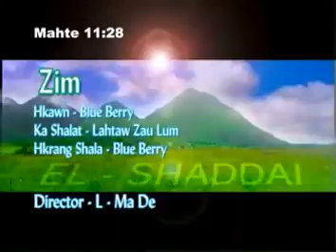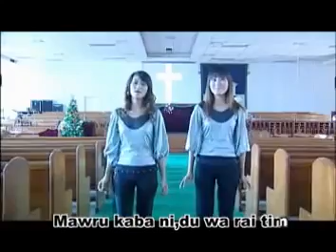Zim (kachin P & W)